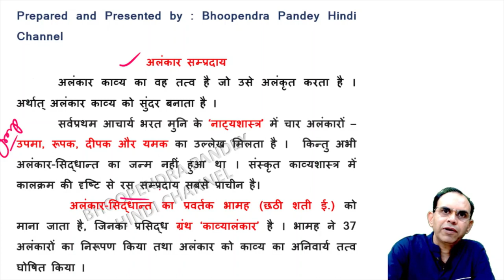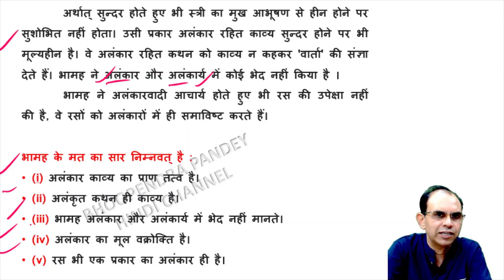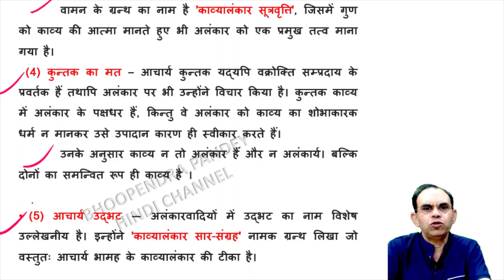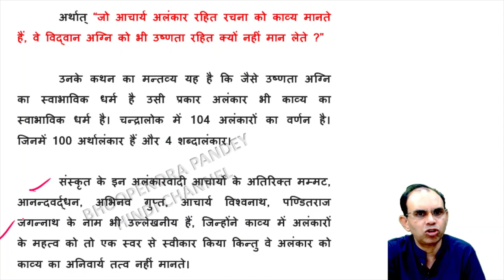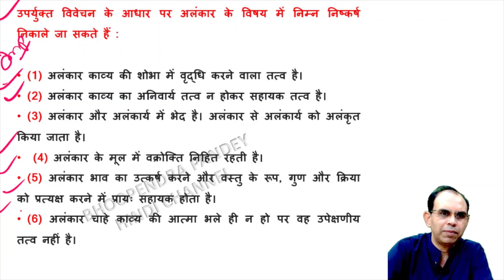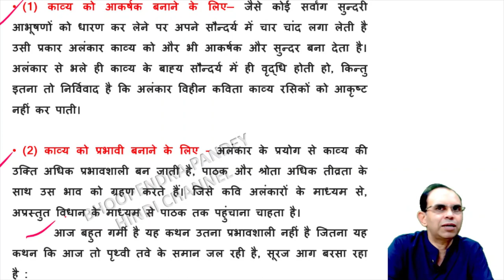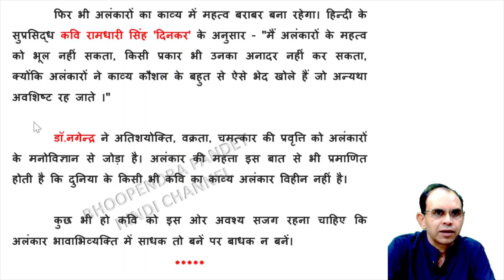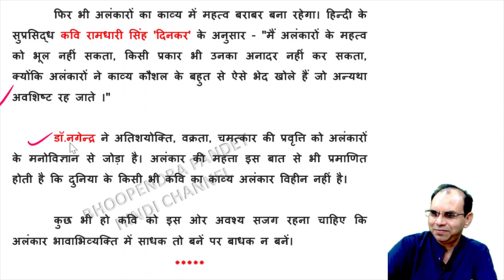अलंकार सम्प्रदाय | alankar sampraday | alankar siddhant | bhartiya kavya shastra